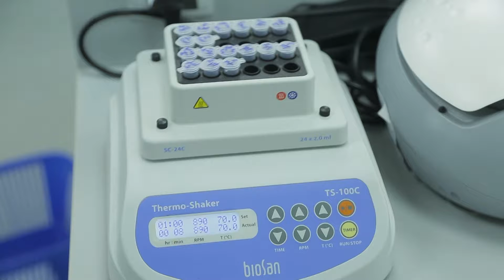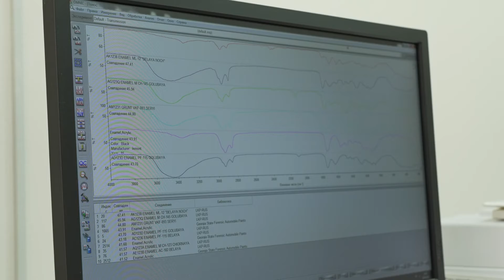Farzandlaringizni giyohvand moddalar tasiridan asrang